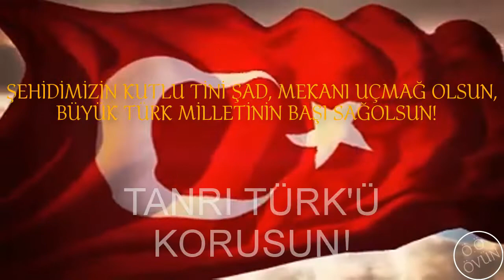TUZLA/İST. ŞEHİDİMİZ - 6 TEMMUZ 2018 - JANDARMA ASTSUBAY ÇAVUŞ İSA BOZTOPRAK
6 Temmuz 2018 günü, Tavşanlı/ Kütahya İlçe Jandarma Komutanlığı bünyesinde görevliyken, yürütülen soruşturma kapsamında bir kişiye adli yeterlilik raporu aldırmak üzere 'devriye komutanı' olarak, taksiyle İstanbul Adli Tıp Kurumu'na gönderilen kahraman silah arkadaşımız Jandarma Astsubay Çavuş İsa Boztoprak, içinde bulunduğu taksinin Tuzla'da yol kenarında park halindeki hafriyat kamyonuna çarpması sonucu maalesef olay yerinde şehit olmuştur.